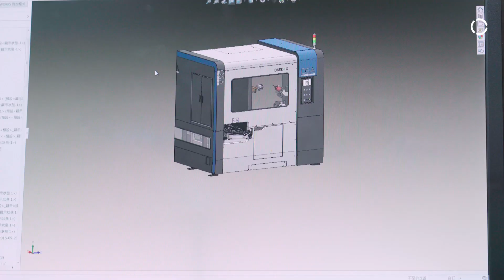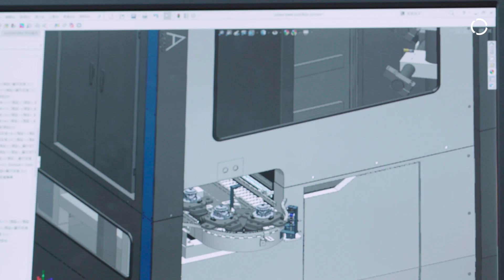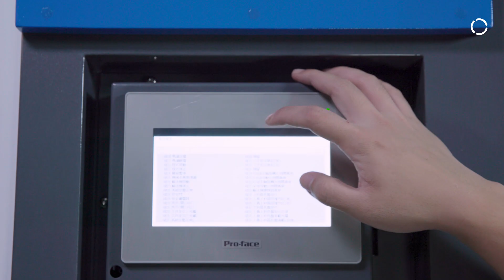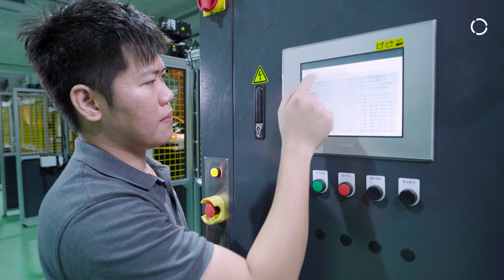Expert Robotic Automation in Taiwan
KUKA invests heavily in technology and innovation, solving issues with a scientific approach. We work side by side with our customers to provide solutions that will help them.

In Taiwan, we’ve partnered with Da Shiang Automation (DSA) for better robot-based automation solutions in Taiwan and beyond. DSA specializes in the casting industry, which involves investment casting or deburring surfaces.

KUKA has been in Taiwan since 1999, and partnership is our core of what we are doing today. With a partnership, we can have a combined influence on innovation, or even create an impact to the market. It is a win-win situation today for both KUKA and also our System Partners.